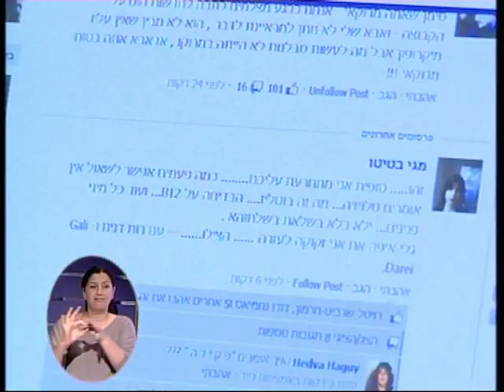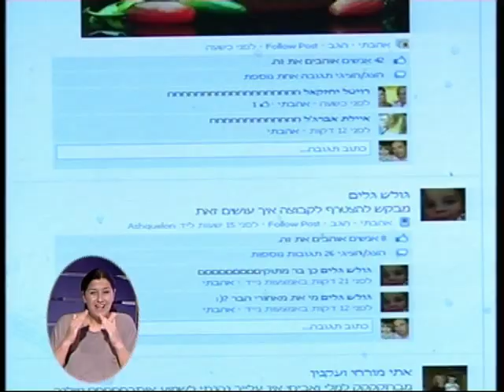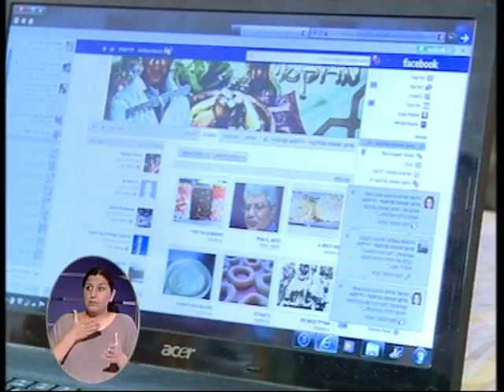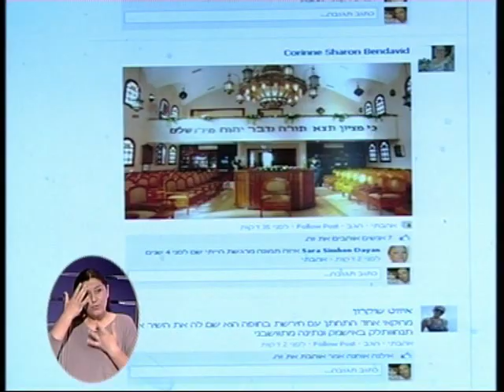חדר החדשות דרום- סימן שאתה מרוקאי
לייק למרוקאי: קבוצה חדשה למרוקאים בלבד בפייסבוק צוברת תאוצה
כתבתה של לינור אללוף